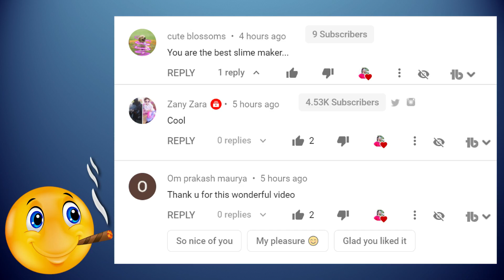NO GLUE NEEM & FAIRY LIQUID Slime!! How to make slime with Neem and Fairy liquid without glue borax